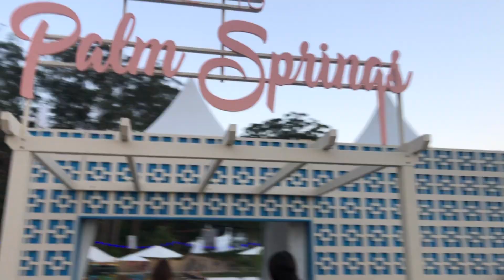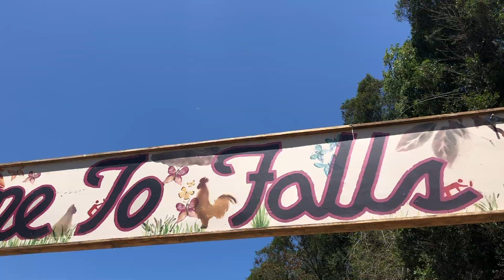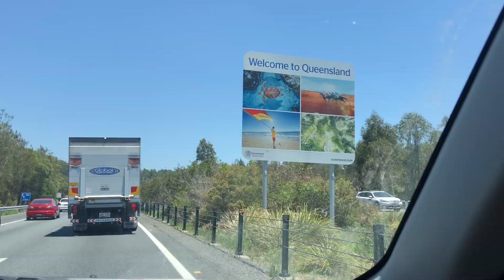Falls Festival 2019/20